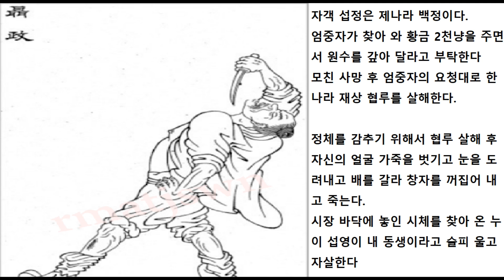자객 전제, 예양, 섭정, 조말